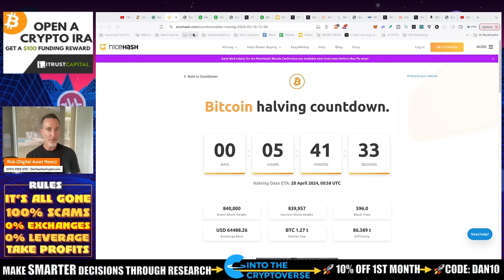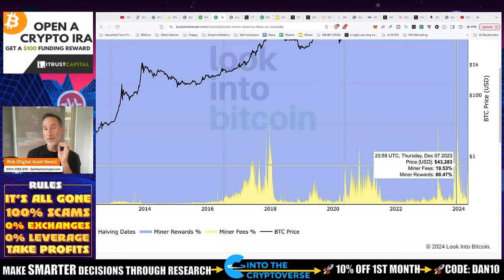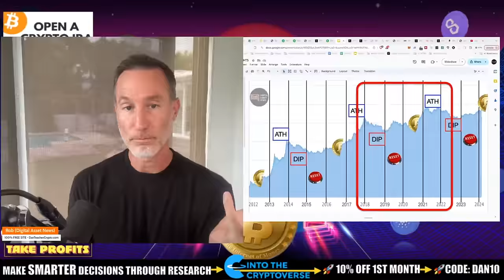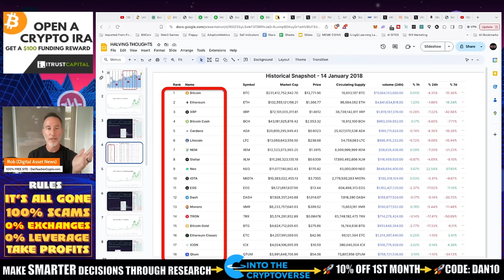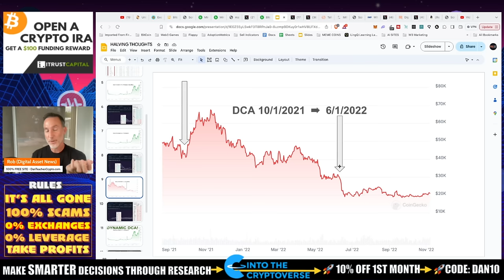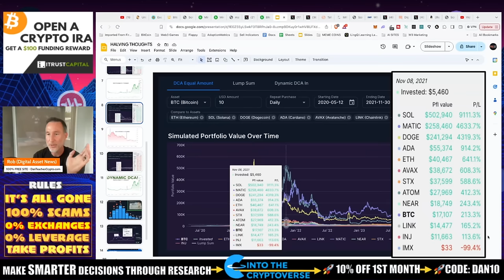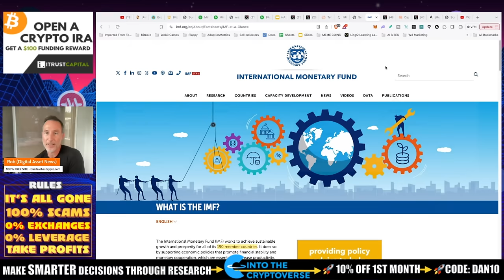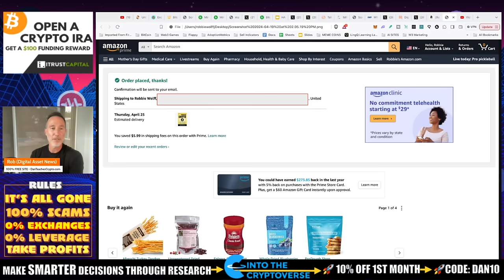DCA BITCOIN AFTER THE HALVING? RISK V. REWARD? WHAT IS THE HALVING?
WHAT IS THE BITCOIN halving and is it even worth it to Dollar Cost Average (DCA) post-halving? The answer is yes, but there is a way to OPTIMIZE you DCA.

TONY's BOOK on AMAZON!

🚀 Ben's INTO THE CRYPTOVERSE Site (On-Chain, Macro & DYNAMIC DCA!)

●▬▬▬▬▬▬CELSIUS/VOYAGER TIMELINE▬▬▬▬▬▬▬●

0:00 Introduction
0:50 What is the Bitcoin having?
2:50 Miner Revenue
5:40 Minor Selling
7:40 Is now a good time to DCA Bitcoin and or alts?
8:30 DCA vs Dynamic DCA
15:43 Other news: Tether, Israel strike on Iran, Coinbase Trojan attack
23:15 Safe crypto practices
25:30 Tony Edwards book promotion
27:00 Conclusion

●▬▬▬▬▬▬CRYPTO ESSENTIALS▬▬▬▬▬▬▬●

●▬▬▬▬▬▬▬▬FOLLOW D.A.N.▬▬▬▬▬▬▬▬▬▬●

●▬▬▬▬▬▬▬▬STRATEGIES▬▬▬▬▬▬▬▬▬●

●▬▬▬▬▬RECOMMENDATIONS▬▬▬▬▬●